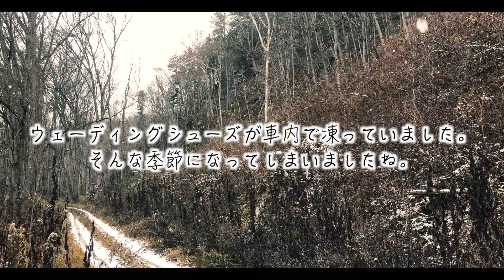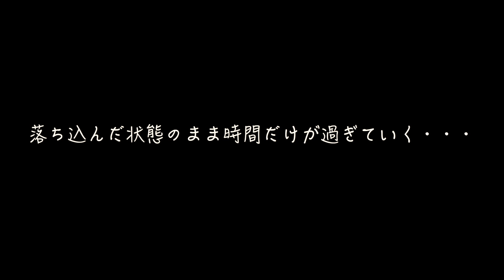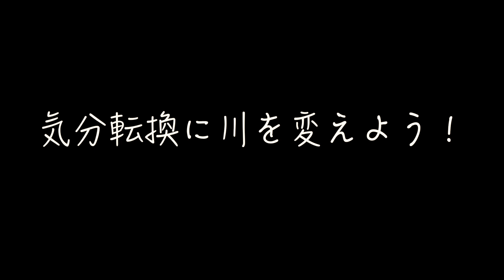【冬の雪降る北海道河川】【Centerpin（センターピン）でデカニジマスを釣る!?】【50UPを釣り上げて封印中のフライフィッシング解禁か!?】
・・・と、タイトル通りの内容です（笑）氷点下で雪が降る中、そこそこ早起きして行きました。寒い時期は、気温が上がってからの方が良いのか？気にせず朝マズメを狙った方が良いのか？どっちが良いのかはケースバイケースでしょうか。長い時間頑張るのが一番なのでしょうが、クソ寒いと頑張っても昼には心が折れます。でもそれは気温関係ないかも（笑）
とりあえずご覧下さい！！

本日はご視聴有難うございました！！